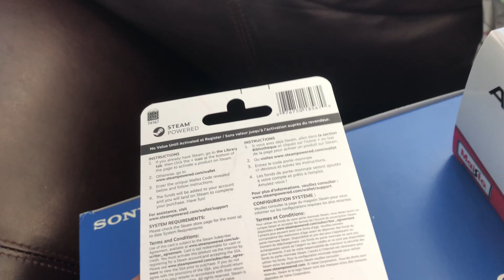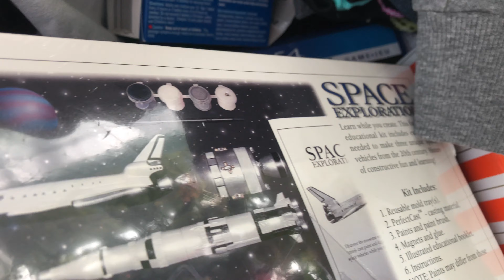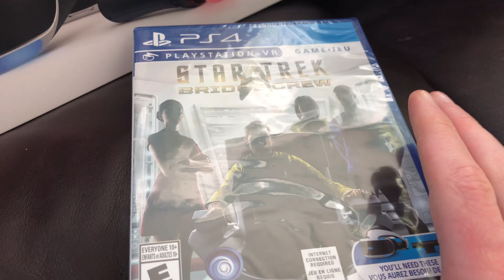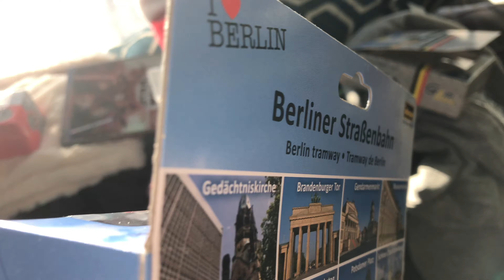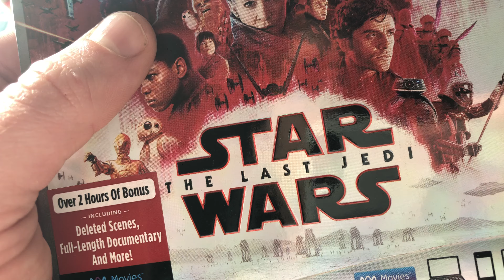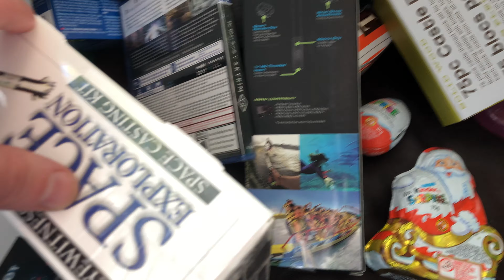What Santa got me part 2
And what my family got me hope you enjoy my video